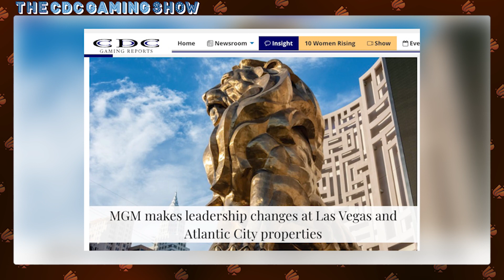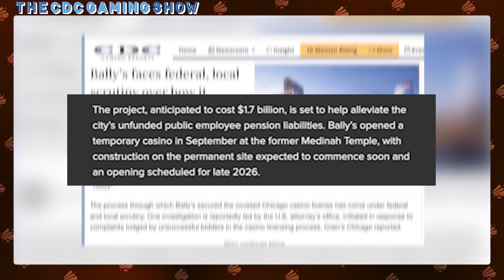The CDC Gaming Show #28 - Top stories incl. Empire City casino; Anaxi Mobile on Premise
In this episode, Casey looks at MGM's leadership shuffle, scrutiny on the Bally's Chicago casino performance, and MGM proposed upgrades to its Empire City casino.

Anaxi's Mobile on Premise is also detailed, providing a game changing digital experience on the Chickasaw Nation casino properties.

Hit the jackpot with The CDC Gaming Show host Casey Gonzales each Saturday on YouTube as we journey through the gaming industry's stories, take a look at the latest hot products and innovations, and interview key figures in the industry.

0:00 - Intro
0:42 - Story #1 MGM Leadership Shuffle
2:19 - Story #2 Bally's Chicago Scrutiny
3:30 - Story #3 Oklahoma Betting Debate
5:04 - Now Showing - Anaxi's Mobile on Premise
6:33 - Story #4 Durango Debut
8:04 - Story #5 MGM's Empire City Plan